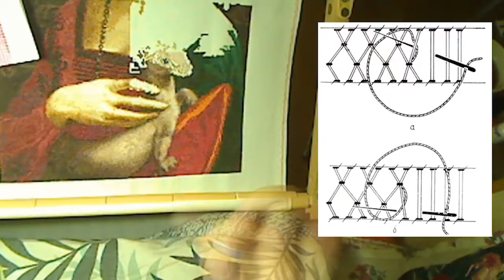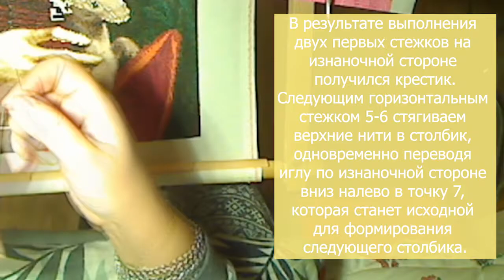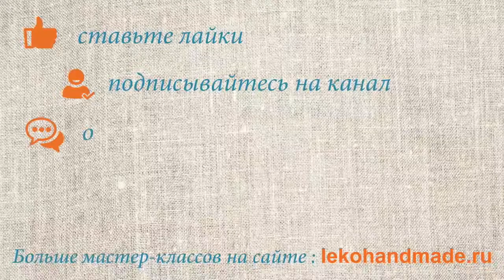Вышивка крестом / Процесс вышивки / Дама с горностаем / ЛеКо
Ускоренное видео съемки вышивания крестиком картины "Дама с горностаем" часть 29. За одну минуту видео Вы увидите час работы иголкой и нитками, как легко порхают руки рукодельницы над канвой и появляется картина вышивки.

Тема вышивки — картина "Дама с горностаем" кисти Леонардо да Винчи. В этом плейлисте мы будет показывать весь процесс вышивки этой картины.

Продолжаем рассказывать о вышивке мережка. Вы узнаете о таких элементах техники, как козлик, сеточка и панка. Мы расскажем о тонкостях этих швов, покажем схемы и готовые варианты вышивки.

ЛеКо — творить легко.